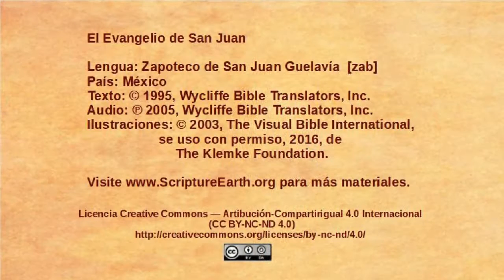Zapotec, San Juan Guelavía - John 1:35-51 - The disciples follow Jesus [zab]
Selection from the Gospel of John in the Zapotec, San Juan Guelavía language of Mexico [zab]